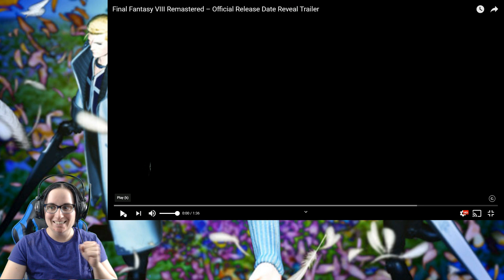Release Trailer Reaction Final Fantasy 8 Remastered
Hi guys here is a short video on me reacting to the release day trailer for Final Fantasy 8 Remaster. Yay Hype Train toot toot.

Like and Sub for upcoming videos and live streams found here on my YouTube channel.